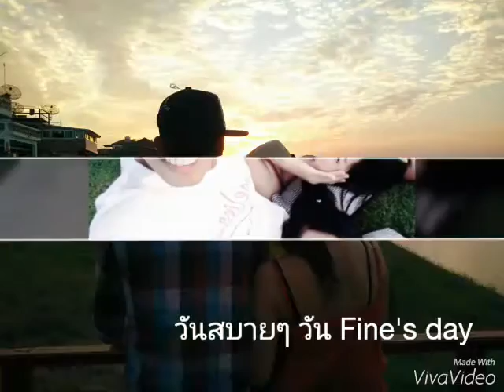Oops! KARA cover version by YomostkunG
วันสบายๆ วัน Fine's day with the Gang ฝันหวานที่เชียงคาน 17-19 ม.ค 2559 ขอบคุณที่ร่วมเดินทาง ออกไปเจอสิ่งใหม่ๆด้วยกัน ขอบคุณรอยยิ้ม เสียงหัวเราะ ความทรงจำดีๆที่เชียงคาน เมืองเล็กๆที่แสนจะอบอุ่น รักนะเชียงคาน